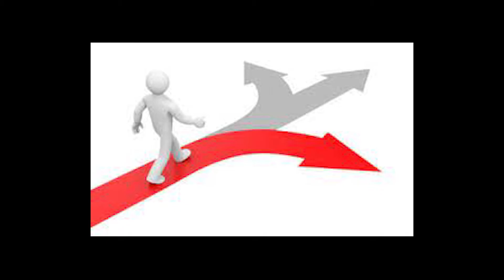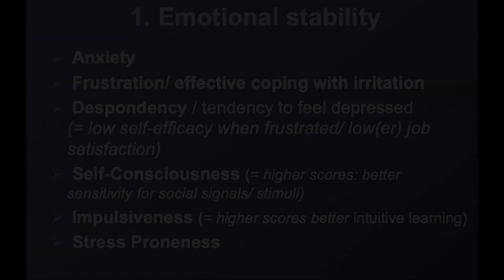Emotional stability: the relevance of the sub dimensions for entrepreneurship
In this video the relevance of all the six sub dimensions of this domain dimension (emotional stability) for entrepreneurship are explained.